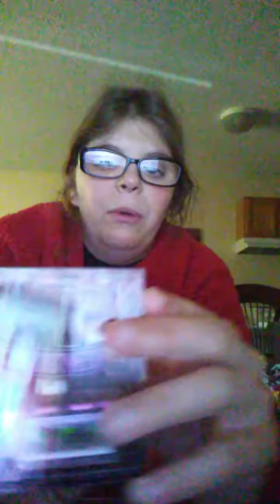What my best friend got me